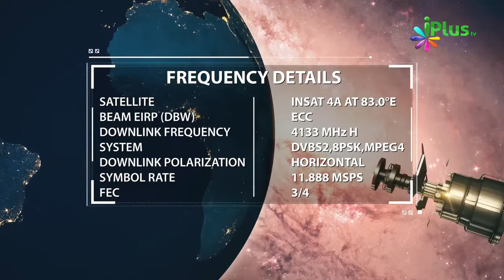Allah Ke Naam Allah Ki Sifat Bhi Hain By Zaid Patel